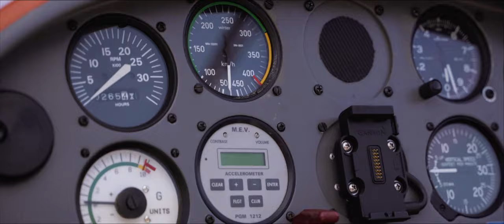TRAILER | Leone Wild Aerobatic Flight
New amazing and exciting video that shares my passion for the magic world of aerobatics!